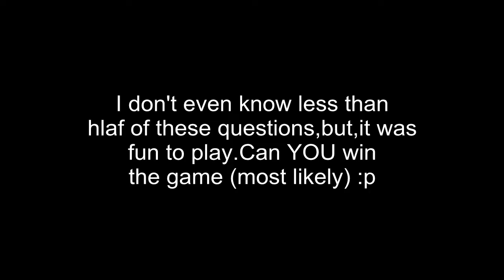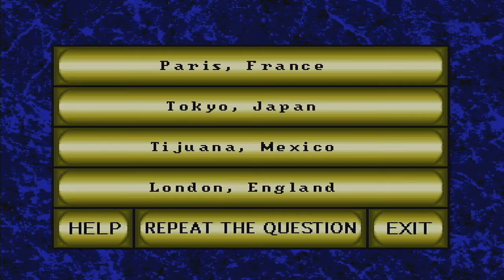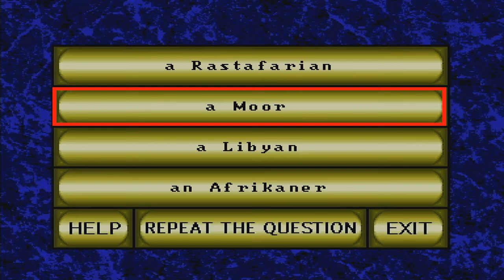The Joker's Wild (PHILLIPS CDI) Part 1 of 2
Gameshow on the system in which you win money  answering (wth?) questions within rounds

I don't get very far (and the reason I made a 2nd part of this)